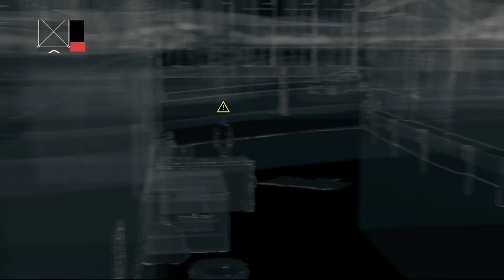Watch Dogs - Walk-through Part 05 (PS4 HD)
Love May xx